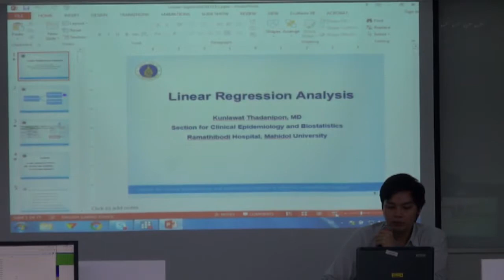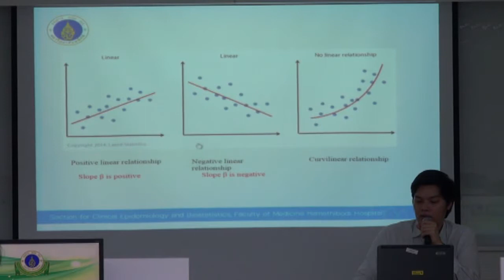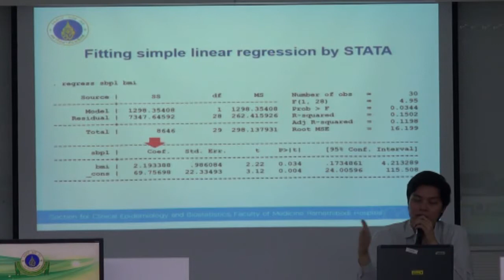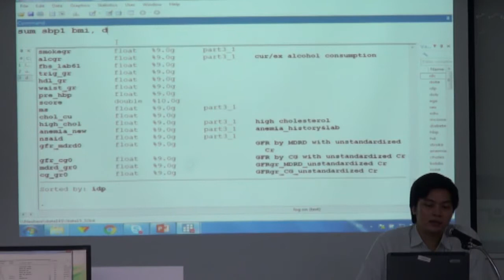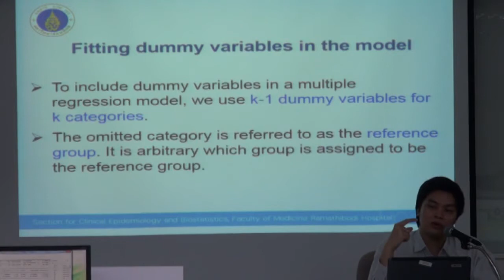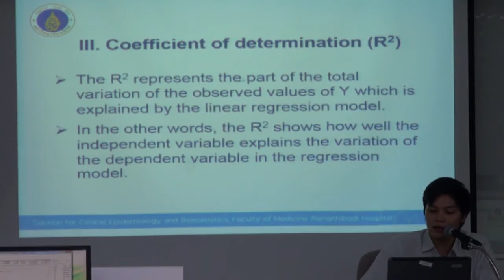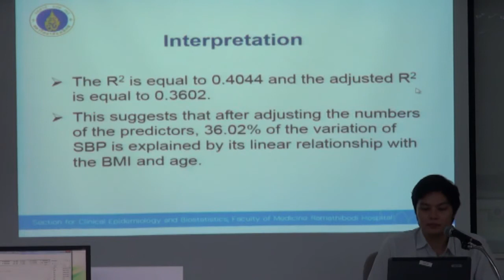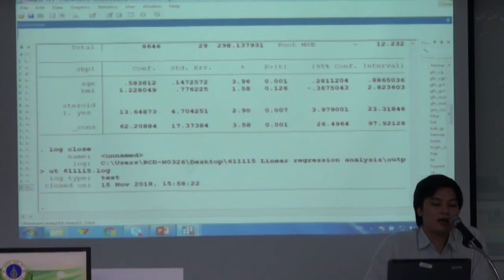Resident2018: Biostatistics IV: Regression analysis 15/11/2018